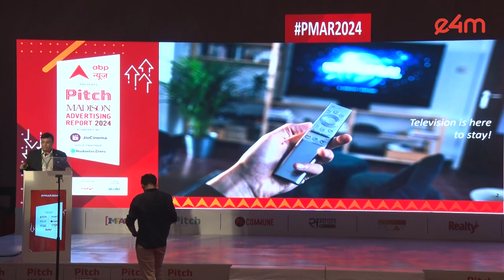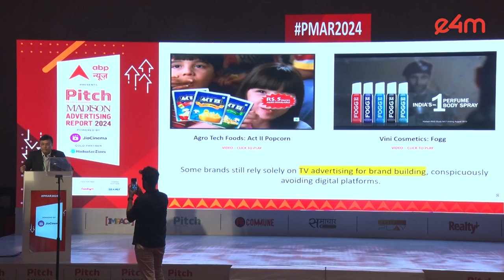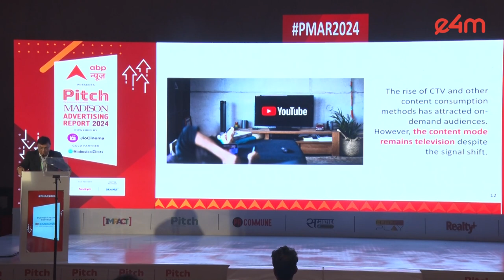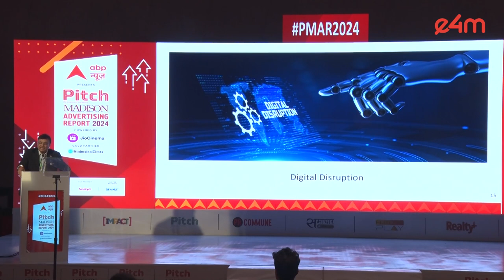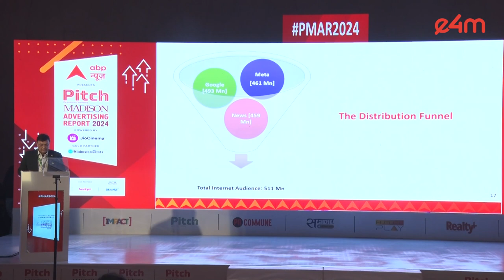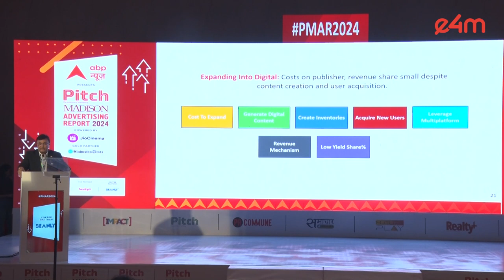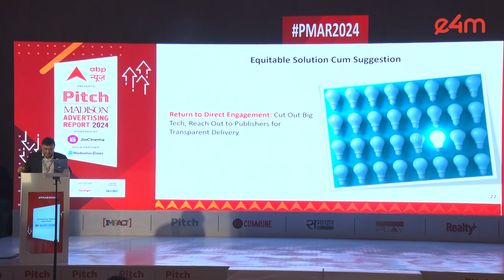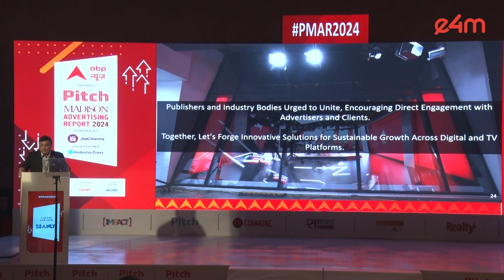PMAR2024 - Recovering the keys from digital giants: Get insights from Avinash Pandey